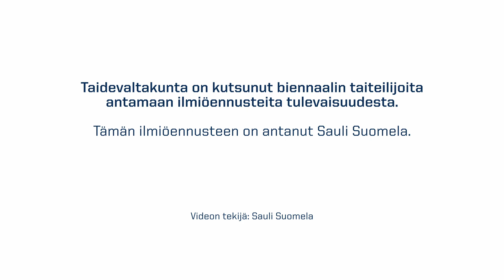Taidevaltakunta '24 - Ilmiöennuste: Sauli Suomela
Taidevaltakunnan ilmiöennusteissa pohditaan, millaisessa maailmassa elämme vuonna 2050.

Taidevaltakunta on kutsunut eri alojen asiantuntijoita sekä biennaalin taiteilijoita pitämään sytykepuheenvuoroja ja antamaan oman ilmiöennustuksensa kaikille kiinnostuneille.